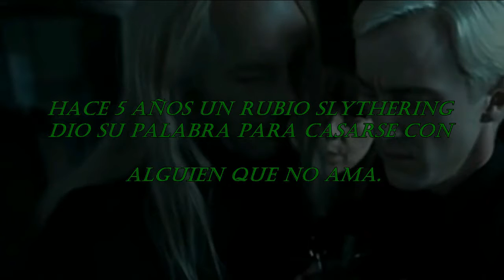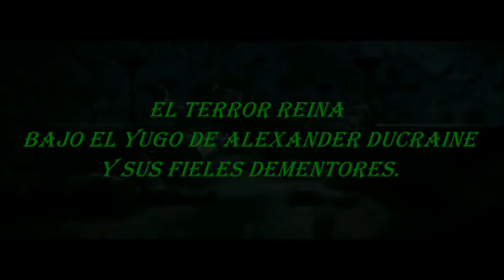Book trailer, En busca de mi destino